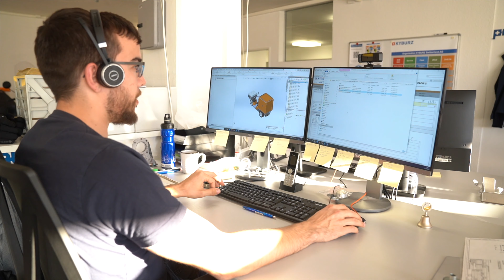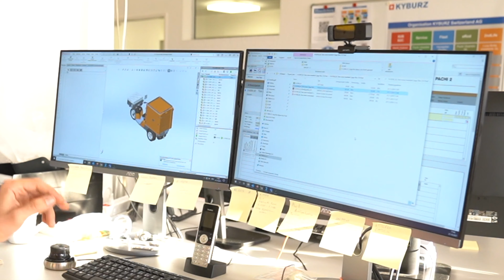TECH TALK Nr. 65: Entwicklung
Martin Kyburz, der CEO von KYBURZ Switzerland AG zeigt uns in diesem Video die Entwicklungsabteilung der Firma. Die Entwickler konstruieren nicht nur die Fahrzeuge, sondern sie bauen die Prototypen gleich auch selber auf.